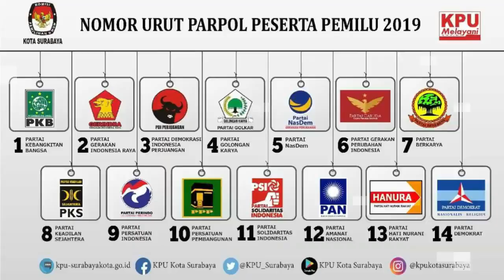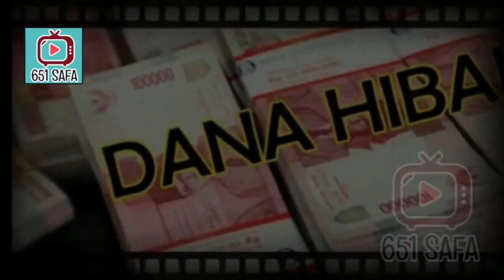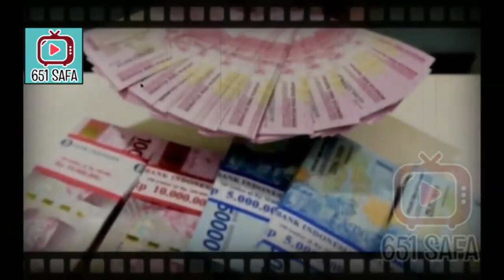MALUU ABISS ! 'PSI' BU4T 6ADUUH DPR, JADI TERTAWAAN !